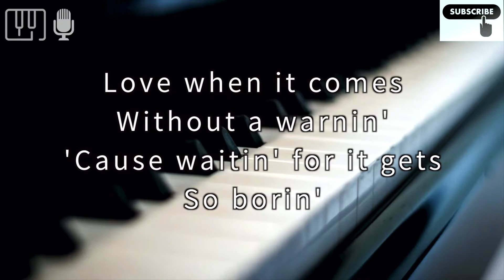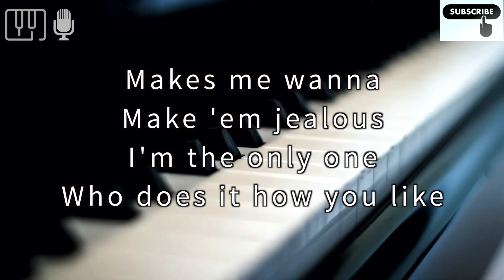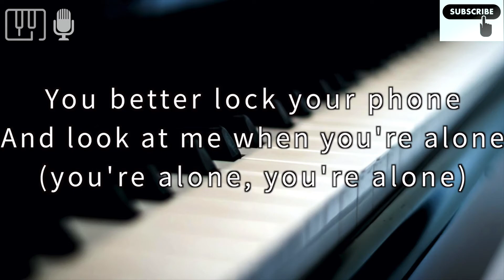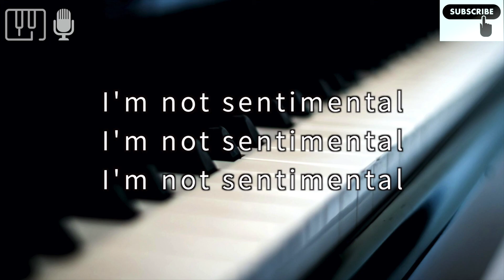Billie Eilish - Billie Bossa Nova (Piano Karaoke Instrumental)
Billie EiIish @billieeilishvevo7929 @EpicPianoInst